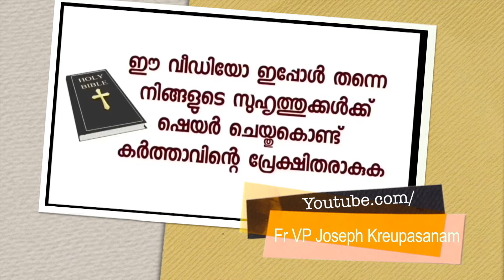ഉടമ്പടിയെടുത്തതിൽ പിന്നെ പ്രശ്നങ്ങൾ ഉണ്ടാകാതിരിക്കാൻ ഞാൻ പ്രാർത്ഥിക്കാറില്ല.കാരണം ഇതാണ്